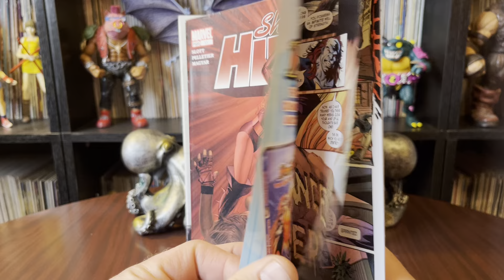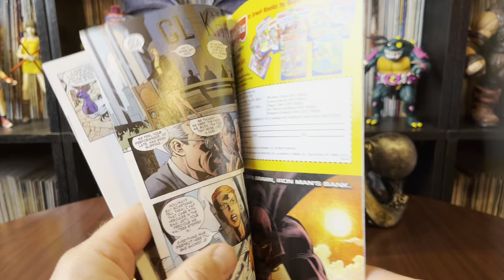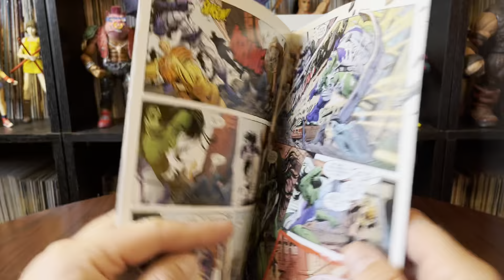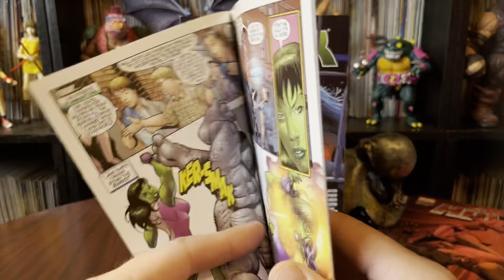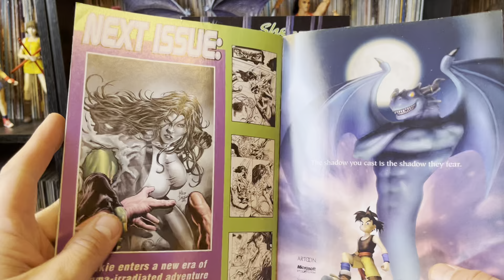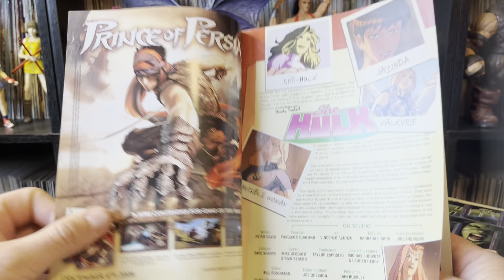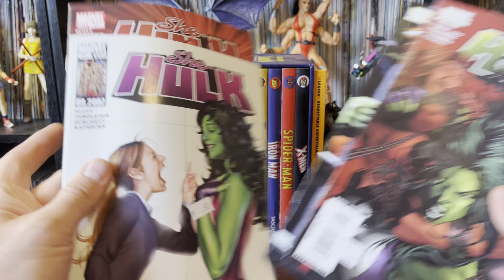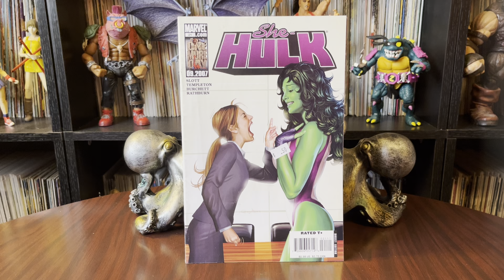She-Hulk in the 2000s: marvel comics steady decline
One of my all time favorite characters, a shadow of her former self